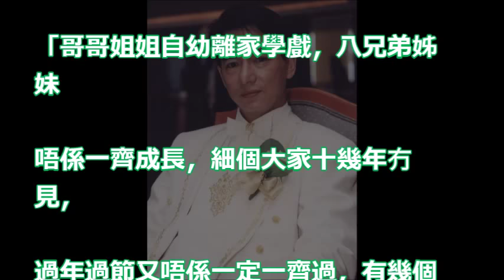【巾幗英紅4】談惠天賜猝死內情 紅姐：每次返北京都唔舒服